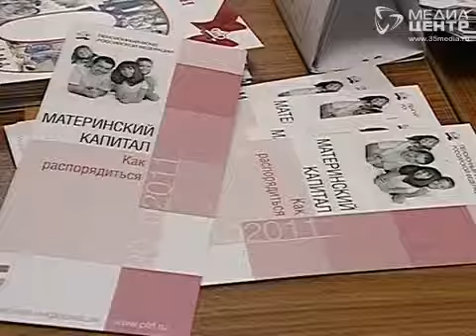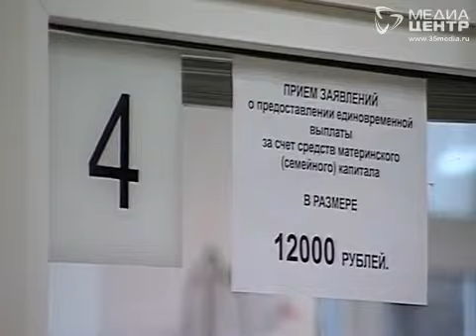Выплаты «материнской дюжины» начались на Вологодчине